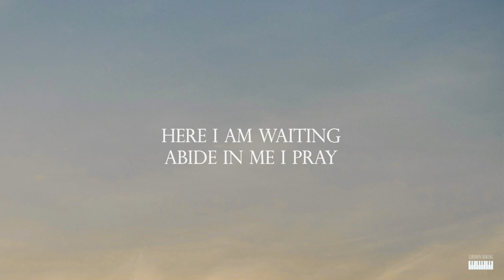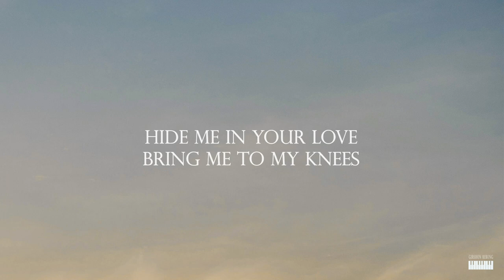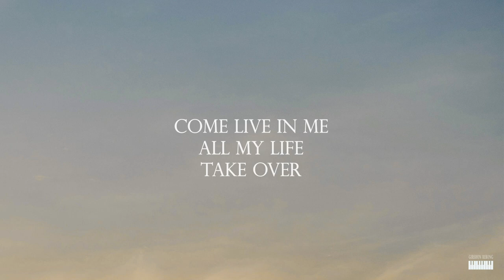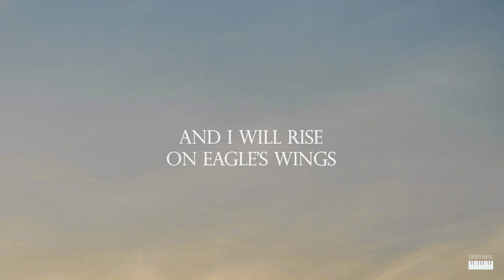EAGLE'S WINGS | Hillsong Worship - [Female Key] Piano Instrumental Cover by GershonRebong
Gershon Rebong